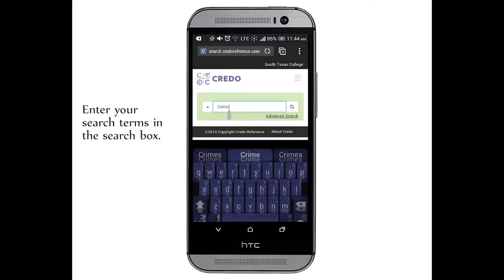Credo Reference on Android